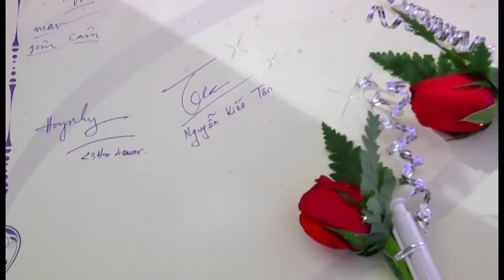lễ Thành Hôn Kiều Tân & Hồng Nhung p3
♕ Studio Camera Cao Hùng:
Địa chỉ: 243/37/8 Hoàng Diệu P8, Q4 TP.HCM

"Quay sự kiện Full-HD Camera Cao Hùng- Sang trọng, rõ nét và giá tốt"